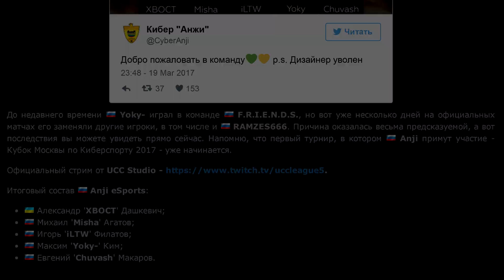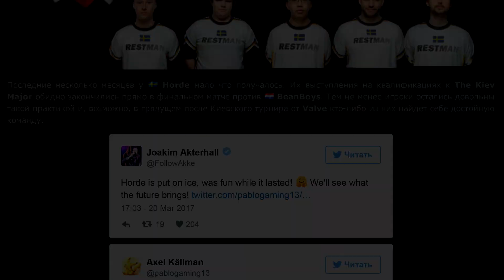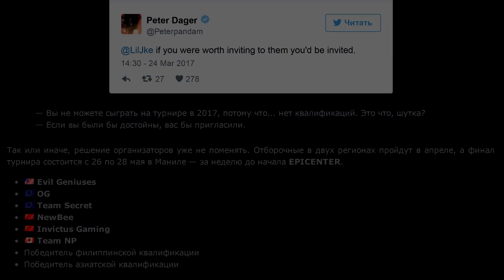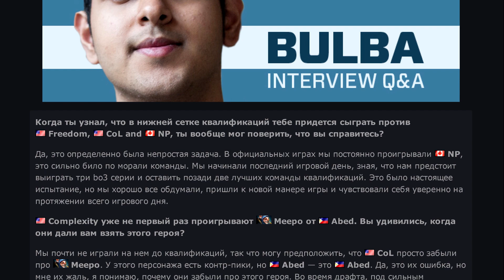Новости Dota 2. Выпуск 30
Информация о TI 7 уже в следующем выпуске! Следите за выпусками у нас на канале!